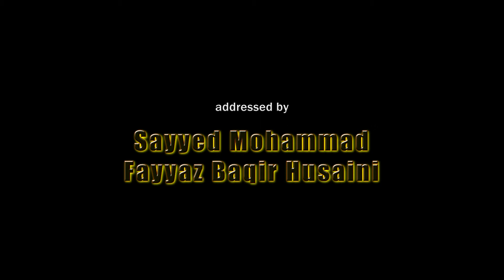Friday Sermon (14/Sep/2012) by Sayyed Mohammad Fayyaz Baqir Husaini at Mehfil-e-Saani-e-Zahra(sa)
Date: 14th September 2012
Speaker: Sayyed Mohammad Fayyaz Baqir Husaini
Location: Mehfil-e-Saani-e-Zahra(sa) - [ZAIB PALACE] - Andheri, Mumbai

Highlight: Condemnation of the Movie Trailer which desecrated Prophet Mohammad (Peace be upon him and his progeny) and Islam